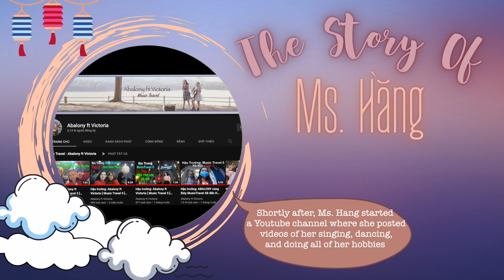The Story of Ms Hằng [Tác Phẩm đoạt giải Quán Quân] Abalony Bào Ngư cùng tập thể lớp 8 trường TIS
The Story of Ms Hằng
Tác Phẩm dự thi online về Trung Thu đoạt giải Quán Quân
Trình bày: Tập thể lớp 8
Dựng MV: Abalony Bào Ngư
Mời cả nhà cùng xem nhé!!

Để có kinh phí thực hiện những MV hay - đẹp và nhiều hơn nữa, nên kênh Bào Ngư từ đây sẽ nhận các khoản tiền từ các mạnh thường quân yêu thích ủng hộ kênh Bào Ngư qua số tài khoản ngân hàng:
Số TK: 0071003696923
Tên chủ TK: Nguyễn Huỳnh Yên Lam
Với nội dung: Ủng hộ Kênh Bào Ngư

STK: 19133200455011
Tên chủ TK: Đặng Nguyệt Quân

Có nhiều cách để ủng hộ Kênh Bào Ngư:
Cách 1. Kênh Bào Ngư sẽ nhận tất cả, dù chỉ 1000 đồng

Bào Ngư cám ơn cả nhà! Chúc cả nhà luôn mạnh khỏe vui vẻ nha ^^